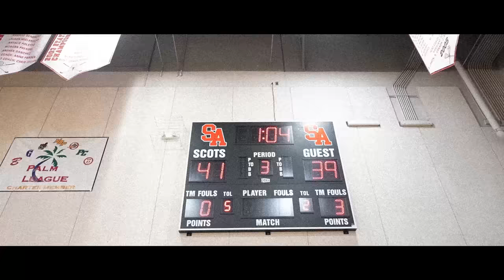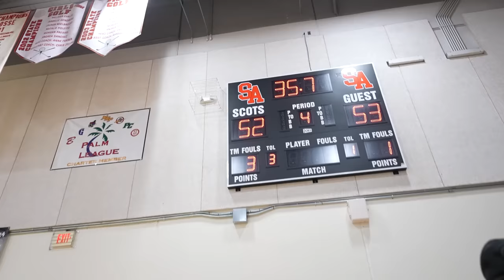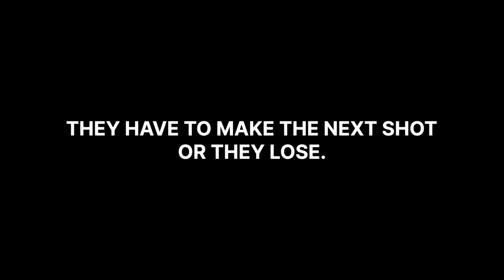I Broke Into a High School...